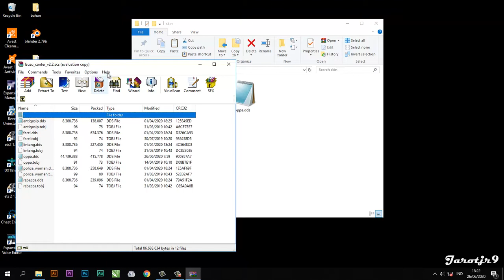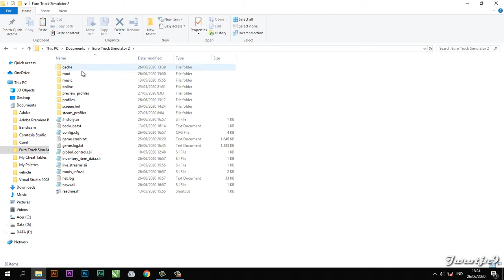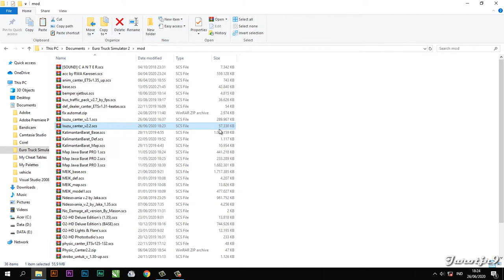cara replace skin di game ets 2